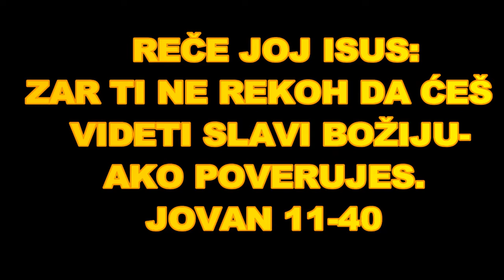BOG JE LJUBAV DAJEMO TI SLAVU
Lazarevo vaskrsenje

1 Beše i jedan bolesnik, Lazar iz Vitanije, iz sela Marije i njene sestre Marte. 2 A Marija, čiji brat beše bolestan, bila je ta koja je pomazala Gospoda mirom i ubrisala njegove noge svojom kosom. 3 I sestre mu poručiše: Gospode, vidi, bolestan je onaj koga ti voliš. 4 A kad Isus ču, reče: ova bolest nije na smrt nego na slavu Božiju, da se njom proslavi Sin Božiji. 5 A Isus je voleo Martu, i njenu sestru, i Lazara. 6 Pa kada ču da je on bolestan, osta tada još dva dana u mestu gde je bio. 7 Posle toga reče učenicima: hajdemo opet u Judeju. 8 Rekoše mu učenici: ravi, sad su Judeji tražili da te ubiju kamenjem, i opet ideš onamo? 9 Odgovori Isus: zar nema dan dvanaest časova? Ako neko ide po danu, ne spotiče se, jer gleda svetlost ovoga sveta; 10 a ako ko ide po noći, spotiče se, zato što u njemu nema svetlosti. 11 Ovo reče i posle toga im produži: naš prijatelj Lazar je zaspao; nego, idem da ga probudim. 12 Tada mu rekoše učenici: Gospode, ako je zaspao, ozdraviće. 13 No Isus je govorio o njegovoj smrti, a oni pomisliše da govori o počinku sna. 14 Tada im Isus reče otvoreno: Lazar je umro, 15 i radujem se zbog vas, što nisam bio onde, - da poverujete; nego, hajdemo do njega. 16 Na to Toma, zvani blizanac, reče ostalim učenicima: hajdemo i mi, da pomremo s njim.

17 Isus pak dođe i nađe ga kako je već četiri dana u grobu. 18 A Vitanija je bila blizu Jerusalima, oko petnaest stadija daleko. 19 I mnogi Judeji behu došli Marti i Mariji da ih teše za [njihovim] bratom. 20 Čim je Marta čula da Isus dolazi, iziđe mu u susret; a Marija je sedela kod kuće. 21 Tada Marta reče Isusu: Gospode, da si bio ovde, ne bi umro moj brat. 22 I sad znam da će ti Bog dati, ako ma šta zamoliš od Boga. 23 Reče joj Isus: vaskrsnuće tvoj brat. 24 Marta mu reče: znam da će vaskrsnuti prilikom vaskrsenja u poslednji dan. 25 Reče joj Isus: ja sam vaskrsenje i život; ko veruje u mene - živeće - ako i umre. 26 I svaki, koji živi i veruje u mene, neće umreti doveka; veruješ li to? 27 Reče mu: da, Gospode; ja sam uverena da si ti Hristos, Sin Božiji, koji treba da dođe na svet.

28 Rekavši to ona ode i pozva Mariju, svoju sestru, pa joj reče tajno: Učitelj je tu i zove te. 29 A kad ona to ču, usta brzo i ode k njemu; 30 Isus, naime, još ne beše došao u selo, nego je još bio na onom mestu gde ga je srela Marta. 31 Judeji pak, koji su bili s njom u kući i tešili je, videvši da je Marija brzo ustala i izišla, pođoše za njom misleći da ona ide na grob da tamo plače. 32 A kad Marija dođe na mesto gde je bio Isus, videvši ga pade pred njegove noge, govoreći mu: Gospode, da si bio ovde, ne bi umro moj brat. 33 Kada je Isus video kako ona plače, i kako plaču Judeji koji su došli s njom, uzbudi se jako u duši, uzruja se 34 i reče: gde ste ga stavili? Rekoše mu: Gospode, dođi i vidi. 35 Isusu udariše suze. 36 Tada rekoše Judeji: gle, kako ga je voleo. 37 A neki od njih rekoše: zar nije mogao ovaj, koji je otvorio oči slepome, da učini da i ovaj ne umre?

38 Na to se Isus opet jako uzbudi u sebi i dođe na grob; a to beše pećina i kamen je bio navaljen na nju. 39 Isus reče: podignite kamen. Reče mu Marta, pokojnikova sestra: Gospode, već zaudara; jer je četvrti dan u grobu. 40 Reče joj Isus: zar ti ne rekoh da ćeš videti slavu Božiju - ako poveruješ. 41 Tada podigoše kamen. A Isus podiže oči gore i reče: Oče, hvala ti što si me uslišio. 42 Ja sam znao da me uvek slušaš; ali ovo rekoh zbog naroda koji ovde stoji, da poveruju da si me ti poslao. 43 Rekavši to povika veoma glasno: Lazare, iziđi napolje. 44 Iziđe mrtvac, obavijen zavojima po rukama i nogama, a lice mu je bilo povezano ubrusom. Reče im Isus: razvite ga i pustite ga da ide.

Sinedrion protiv Isusa

45 Tako mnogi od Judeja, koji su došli Mariji i videli šta je učinio, poverovaše u njega; 46 a neki od njih odoše farisejima i rekoše im šta je Isus učinio. 47 Tada prvosveštenici i fariseji sazvaše sinedrion i govorahu: šta ćemo činiti, jer ovaj čovek čini mnoge čudne znake? 48 Ako ga tako ostavimo, svi će verovati u njega, pa će doći Rimljani i uzeće nam sveto mesto i narod. 49 A jedan od njih, Kajafa, koji je bio prvosveštenik one godine, reče im: vi ne znate ništa, 50 i ne pomišljate da je za vas bolje da jedan čovek umre za narod, i da sav narod ne propadne. 51 A ovo nije rekao sam od sebe, nego je kao prvosveštenik one godine prorekao da će Isus umreti za narod, 52 i ne samo za narod, nego i da skupi ujedno rasejanu decu Božiju. 53 Tako se posle onoga dana dogovoriše da ga ubiju.

54 Stoga Isus nije više javno išao među Judejima, nego ode odande u kraj blizu pustinje u grad po imenu Efrem, i onde je boravio sa učenicima. 55 A beše blizu judejska Pasha, pa mnogi iz unutrašnjosti odoše gore u Jerusalim pre Pashe, da se očiste. 56 Tražili su Isusa i stojeći u hramu govorahu među sobom: šta vi mislite? Zar neće doći na praznik? 57 A prvosveštenici i fariseji behu izdali naredbu da javi - ako ko sazna gde je, da ga uhvate.